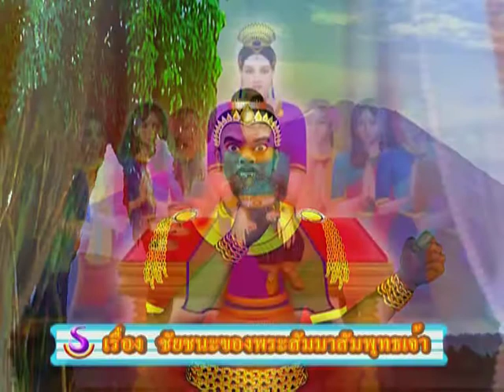ตอนที่ 2 ชัยชนะของพระพุทธเจ้า ต่ออาฬวกยักษ์